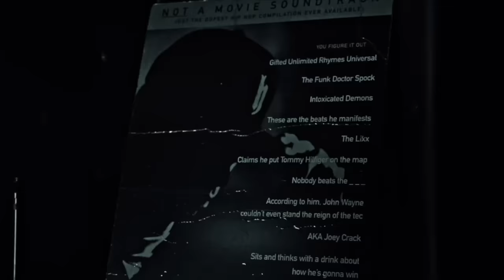RYKEYDADDYDIRTY / BUSTER CALL (Prod.dj honda )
Lyrics by RYKEYDADDYDIRTY
Produced by dj honda
Mixed & Mastered by dj honda

MV Directed by YUYA IKAWA (IKWFILM)
camera assistant : seita nakamura、jonas